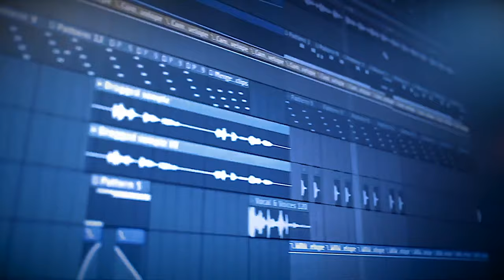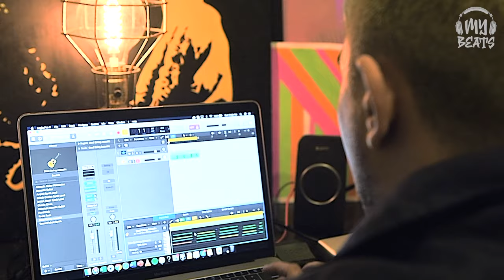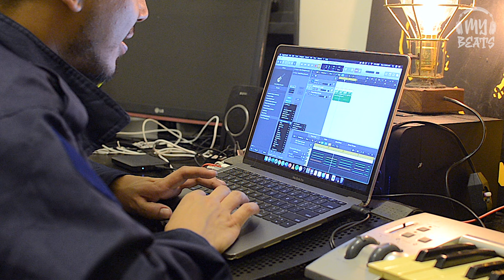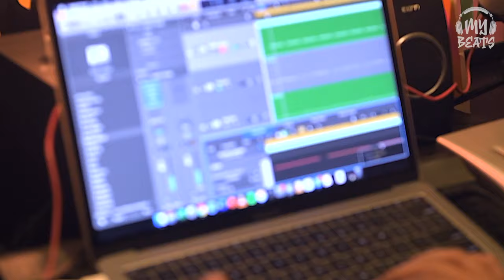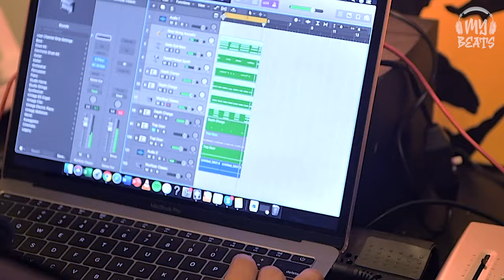MY Rap Radar - MY Beats - Episode 10 | Sonaone